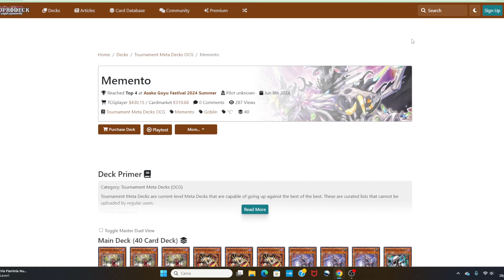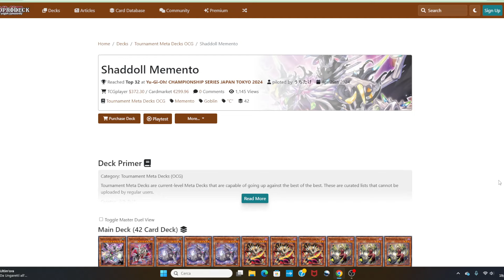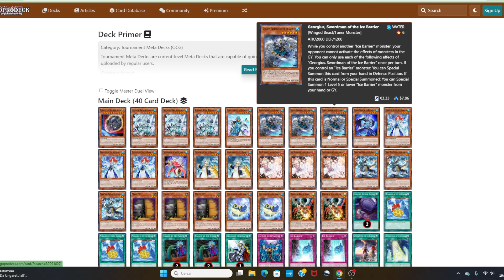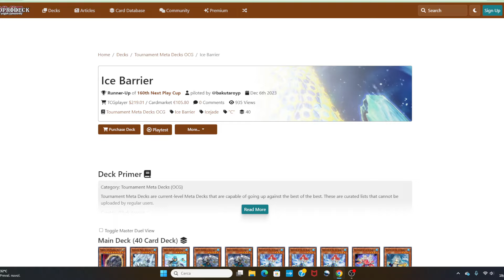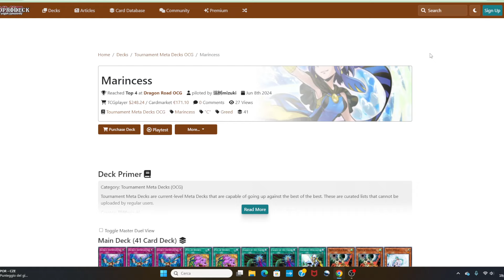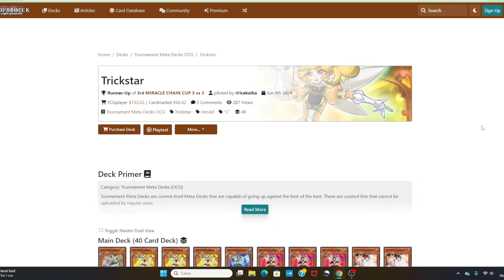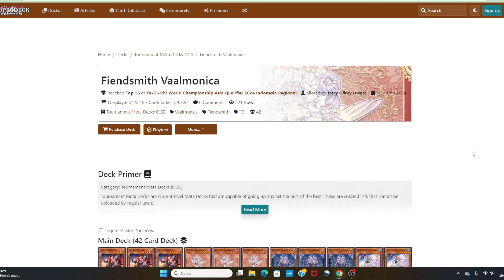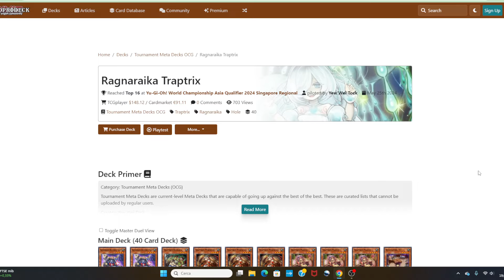QUESTI Deck sono ASSOLUTAMENTE da OSSERVARE! Potenziale e RELATIVE TOP YUGIOH